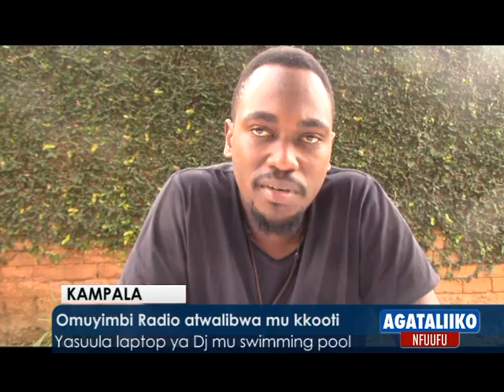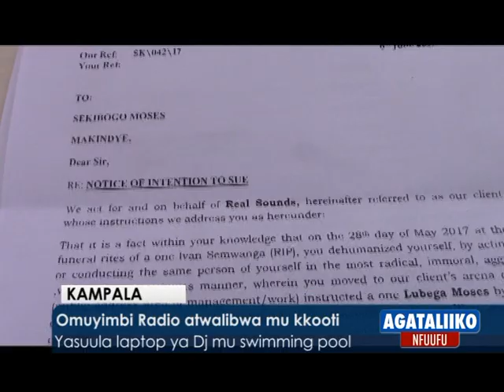Omuyimbi Radio atwalibwa mu kkooti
Yasuula laptop ya DJ mu swimming pool.

Reporter: David Ssekayombya